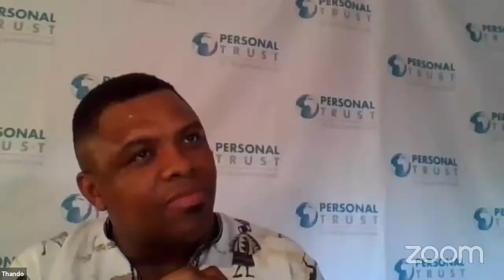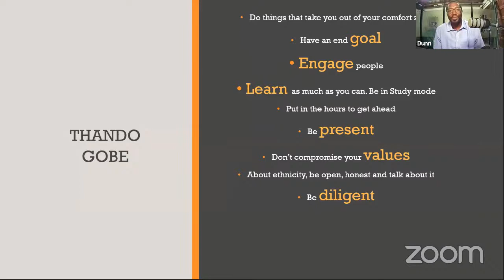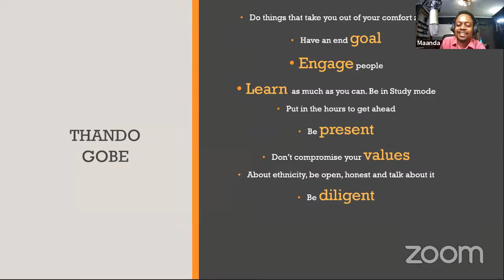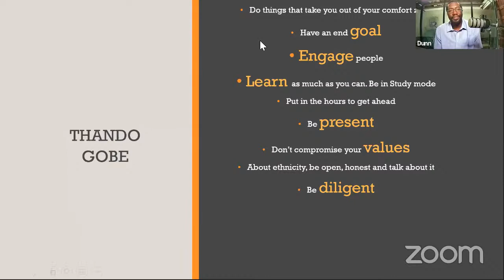ordinaryEXTRAordinary S1E22 Thando Gobe"Follow your heart "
This is a webinar series that uses ordinary people's story to inspire candidates to pivot upward and sideways.

Series is unique because it focuses on clear practical steps needed to pivot

The series happens every Friday 18:00-19:15 CAT.